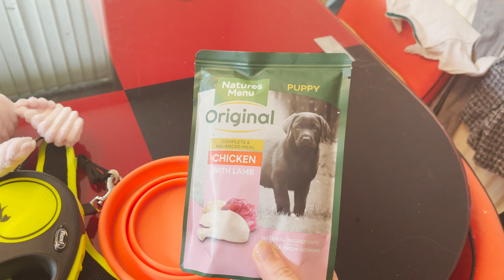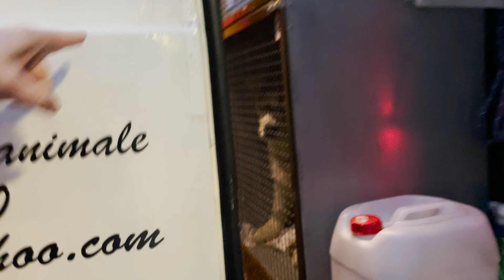Bringing Home My New Puppy + Our First 2 Days Together!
We have a new puppy! Ragnar is a giant Alaskan Malamute.
 In a future video, I am going to break down how much a puppy costs, and what his routine is when it comes to his food and what he eats, when he sleeps and how much he sleeps, how I am potty him, and what he loves to do.

Follow Ragnar on instagram: Raisingragnar